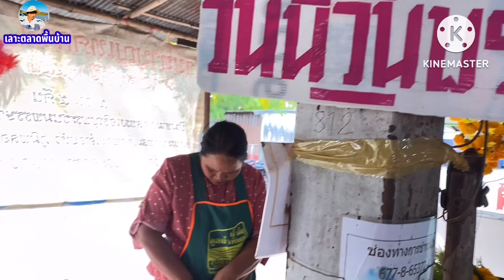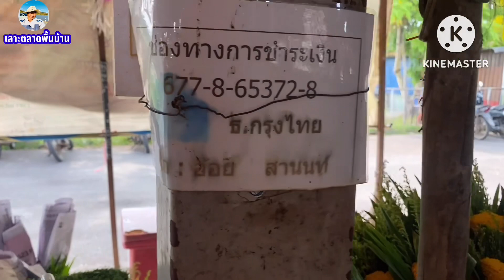ตอนที่ 2 ตลาดบ้านโคกสี ตำบลโคกสี อำเภอเมือง จังหวัดขอนแก่น ตลาดพื้นบ้าน ผักสดปลีก-ส่งราคาถูกๆ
@NakornOnMarket ตอนที่ 2 ตลาดบ้านโคกสี ตำบลโคกสี อำเภอเมือง จังหวัดขอนแก่น เป็นตลาดสดอาหารพื้นบ้าน ราคาถูกๆ แม่ค้าใจดียิ้มแย้มแจ่มใส เป็นตลาดน่าซื้อครับ